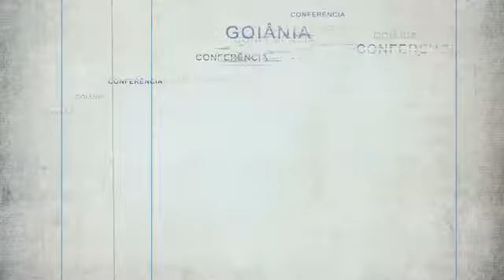Conferência Orgânica 2017 Brasília Mensagem 4